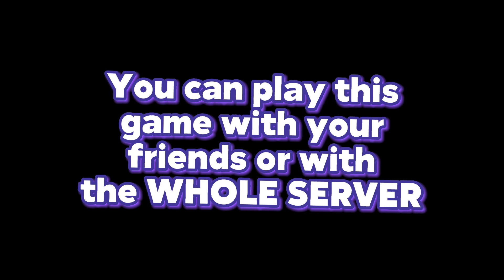Retro Randomizer (OLD) | Obby Creator ROBLOX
▶Retro Randomizer | Obby Creator ROBLOX
Name - Retro Randomizer
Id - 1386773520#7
Creator - BigHeadNerdy

Timestamps:
0:00-0:51 intro
0:51-2:58 Showcase
2:58-3:58 "The Engine"
3:58-4:07 A Fun Idea
What Is Obby Creator?

Create your obby using in-game building tools or load and play anyone else's using their unique Obbyld!